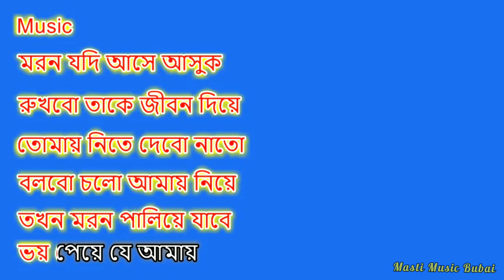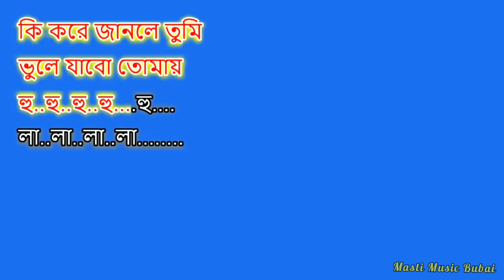Ki Kore Janle Tumi Karaoke With Lyrics || Amit Kumar || Unplugged Karaoke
Presenting By
Original Song Credit
Song:- Ki Kore Janle Tumi
Singer:- Amit Kumar
Movie:- Debota
Music Create By Bubai Studio
Tempo:- **
Scale:- **
Division:-3/4